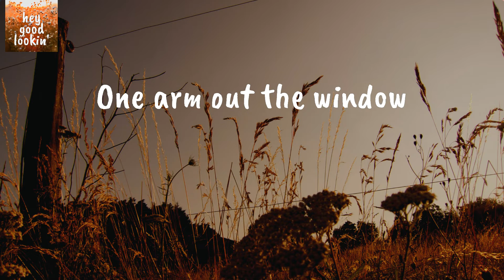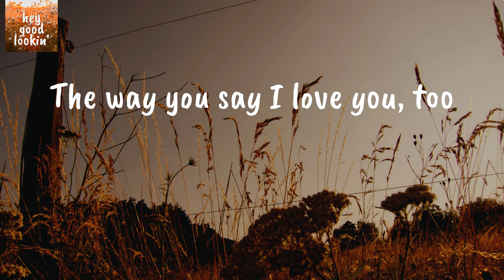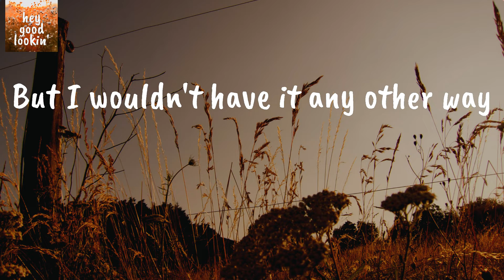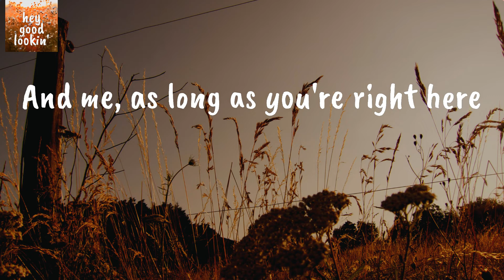Better Together - Luke Combs (Lyrics)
Lyrics Luke Combs Better Together:
A 40 HP Johnson
On a flat bottom metal boat
Coke cans and BB guns
Barbed wire and old fence posts
8-point bucks in autumn
And freshly cut corn fields
One arm out the window
And one hand on the wheel
Some things just go better together
And probably always will
Like a cup of coffee and a sunrise
Sunday drives and time to kill
What's the point of this old guitar
If it ain't got no strings
Or pouring your heart into a song
That you ain't gonna sing?
It's a match made up in heaven
Like good ole boys and beer
And me, as long as you're right here
Your license in my wallet
When we go out downtown
Your lipstick stained every coffee cup
That I got in this house
The way you say I love you, too
Is like rain on an old tin roof
And your hand fits right in to mine
Like a needle in a groove
Would just sound better together